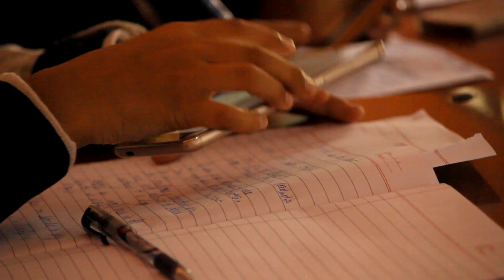Behes | Kullu-Manali | DPS Manali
Behes Kullu -Manali Round 2018 at DPS Manali was the first ever Behes Round in Himachal Pradesh. Here's the Official Behes @ Kullu - Manali after movie.

Join India's Largest debating community at a Behes Round near you, to know more check our website behes.org

Or, Join our Facebook Community of India's leading debaters, coaches, and educators